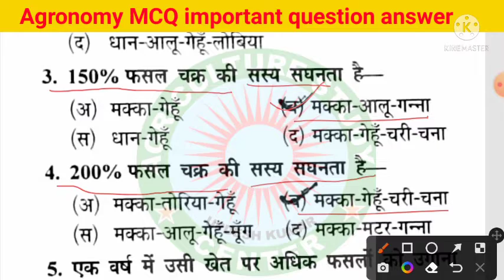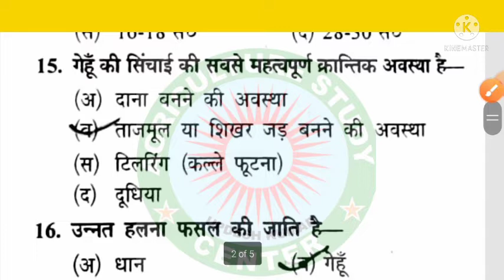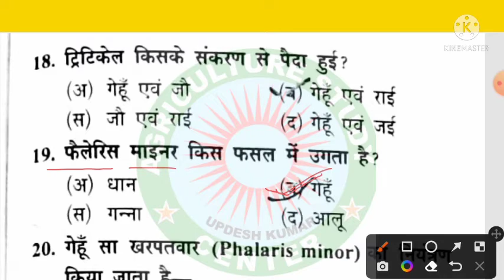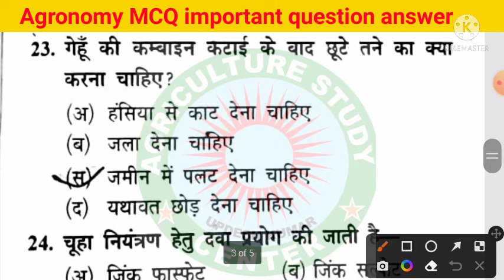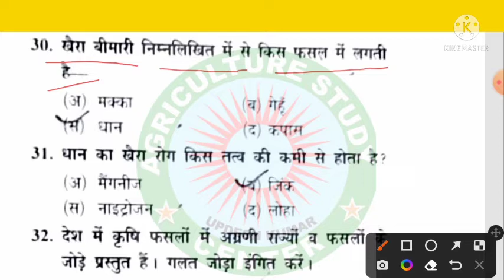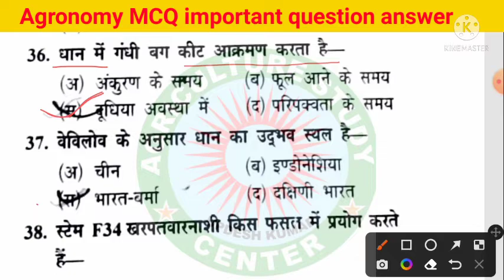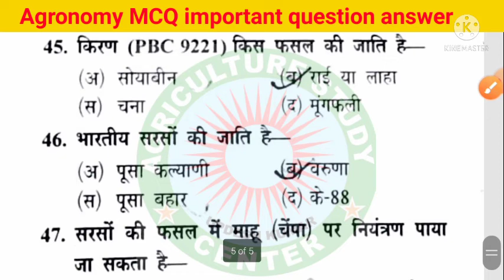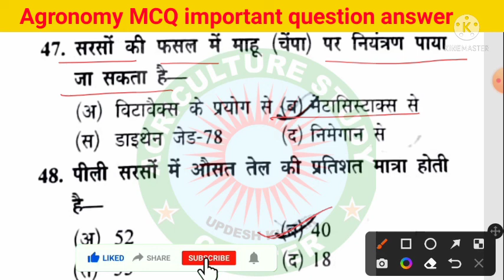Fandamental of Agronomy MCQ question answer l Bsc AG 1th semester question Agriculture study center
fundamental of agronomy important question answer in Hindi

Rआपकी आगामी एग्रीकल्चर से संबंधित सभी परीक्षाओं की तैयारी के लिए एग्रीकल्चर स्टडी सेंटर द्वारा कराई जा रही एग्रीकल्चर की स्पेशल क्लासेस इन सभी क्लासेस से निरंतर जोड़कर आप अपनी तैयारी को शानदार रूट दीजिए
animal husbandry
agriculture important question
agriculture classes
agriculture general knowledge
agriculture videos